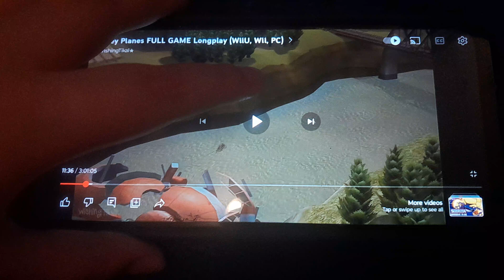October 30, 2023